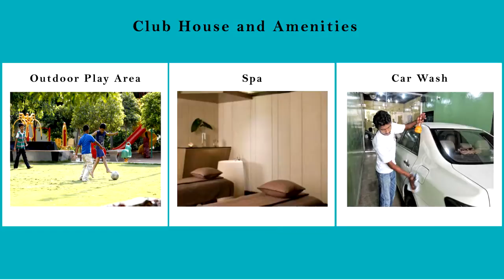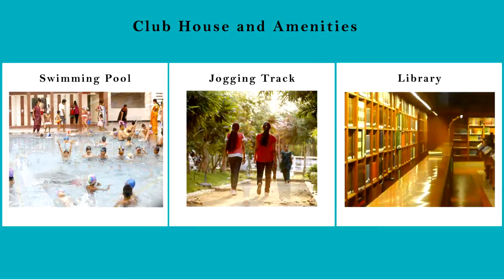My Home Vihanga Walkthrough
My Home Vihanga